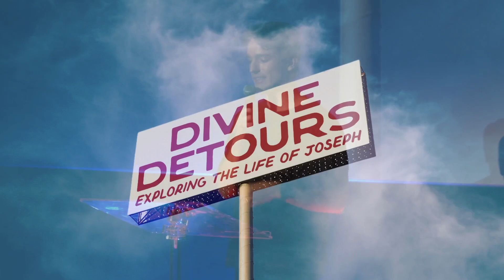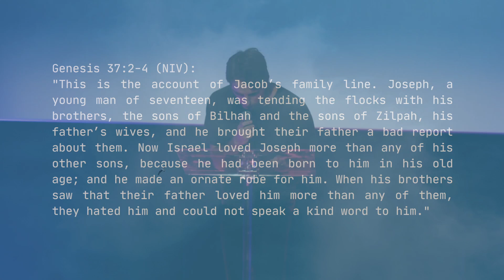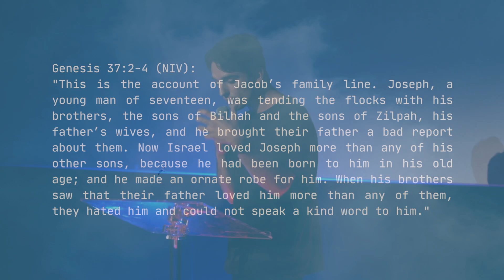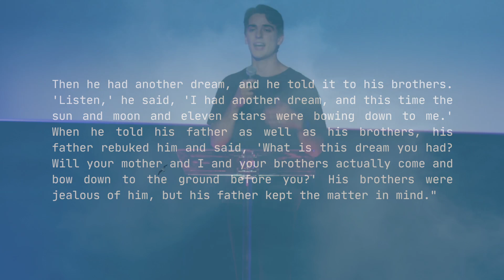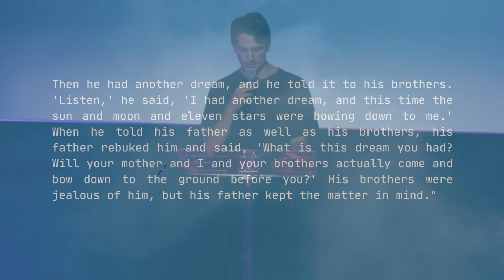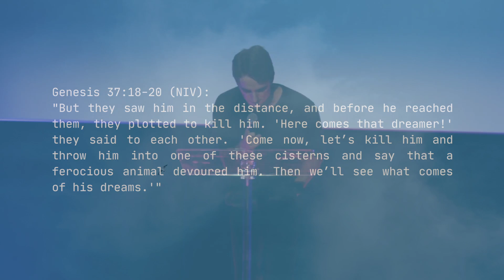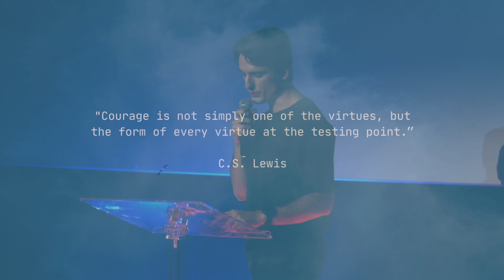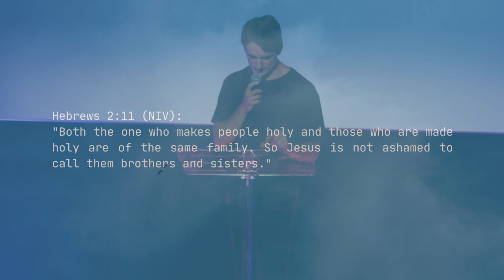LESSONS FROM A DYSFUNCTIONAL FAMILY